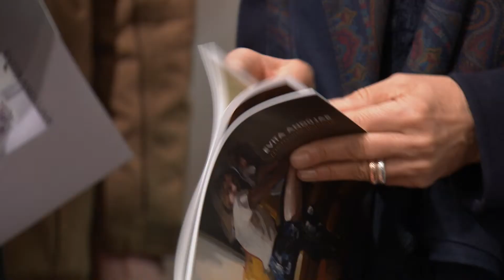Memorie liquide (Mantova, 02/03/2019)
La personale di pittura dell'artista spagnola Evita Andujar ha per protagonista la donna declinata nelle diverse situazioni della quotidianità.